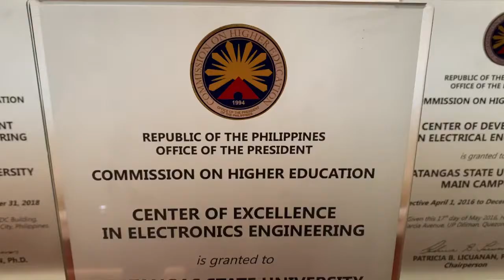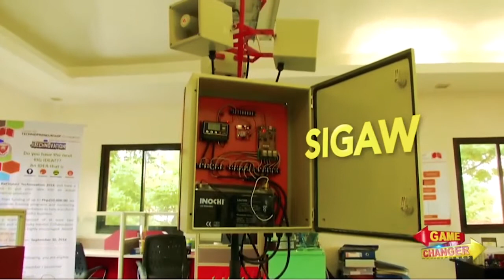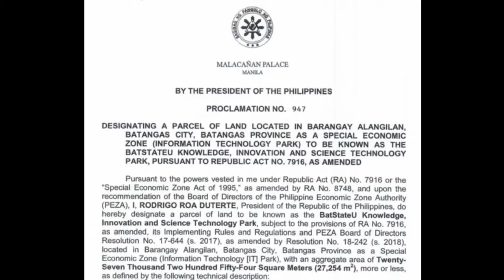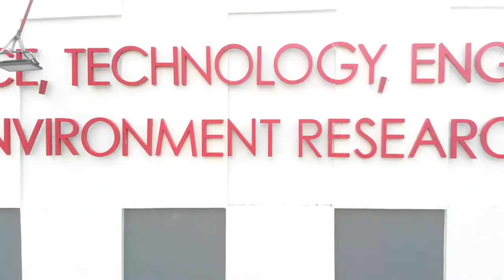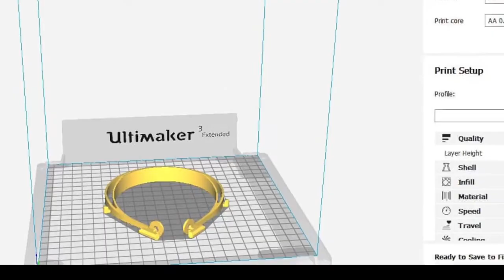Batangas State University | Top Universities in the Philippines